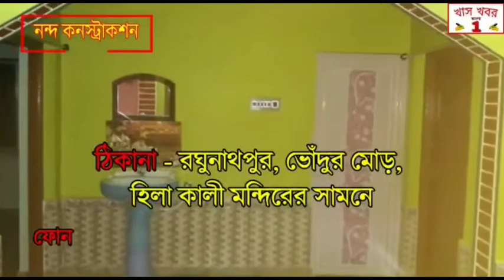দাবি করাটা অন্যায় নয়, লিমিট আছে' রাস্তার দাবি প্রসঙ্গে একথা জানালেন অনুব্রত মণ্ডল